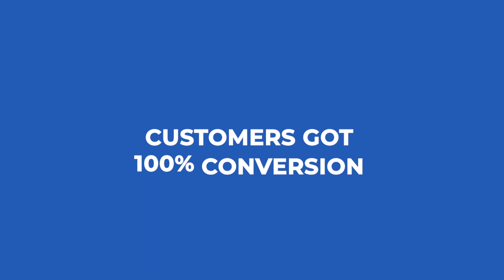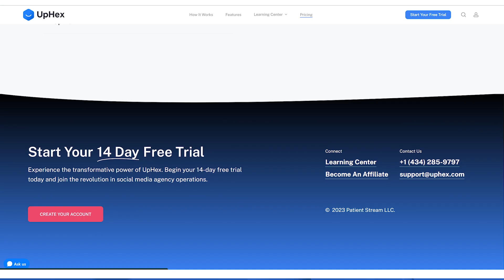$175,000 ARR By Adding UpHex to HighLevel SaaS Agency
To get the resources mentioned on this videos and other videos on our channel like this, please head over to out Free Facebook Group to download all guides and mentioned freebies.

UpHex is another software you can sell that offers automated Facebook Ads in your Agency.

Want to Build Your Agency Around The Best Tool? You Need Go Highlevel: